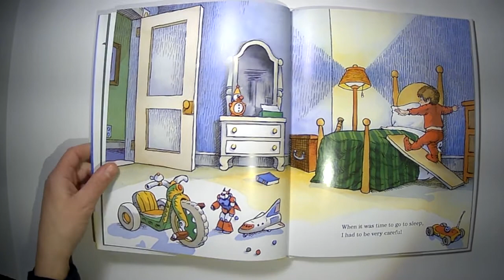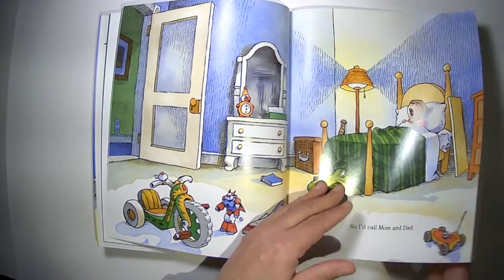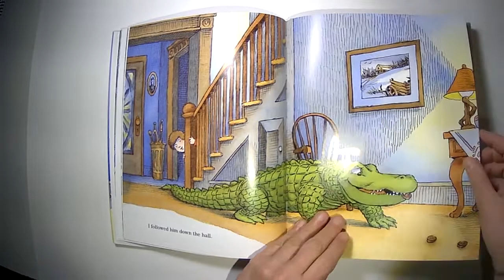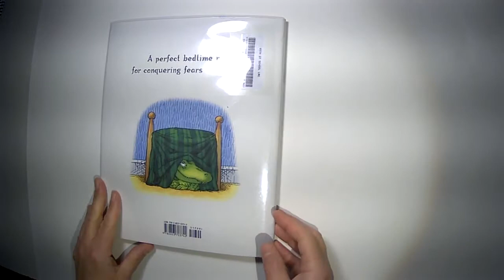Alligator Under My Bed (simple version)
Alligator Under My Bed - book reading